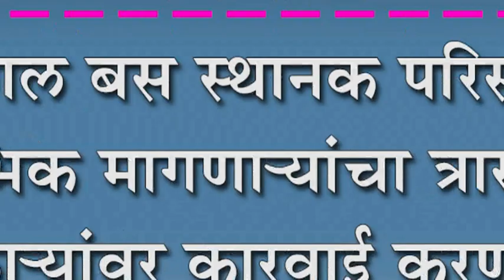कागल बस स्थानक परिसरात भिक मागणा-यांचा त्रास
कागल बस स्थानक परिसरात भिक मागणा-यांचा त्रास : भिका-यांवर कारवाई करण्याची प्रवाशांची मागणी